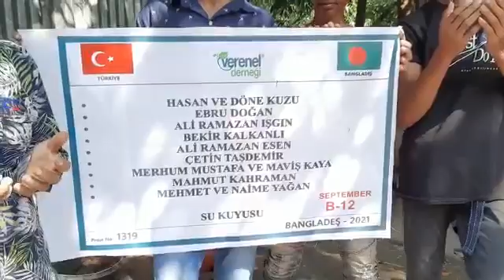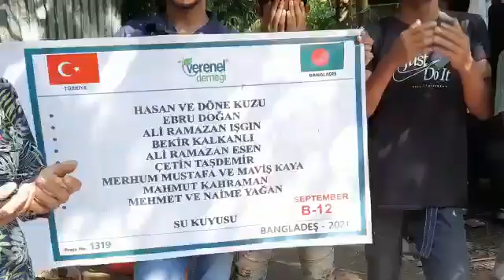HASAN VE DÖNE KUZU - EBRU DOĞAN - ALİ RAMAZAN IŞGIN - BEKİR KALKANLI -ALİ R.ESEN...HİSSELİ SU KUYUSU